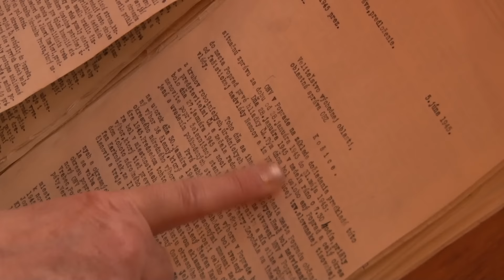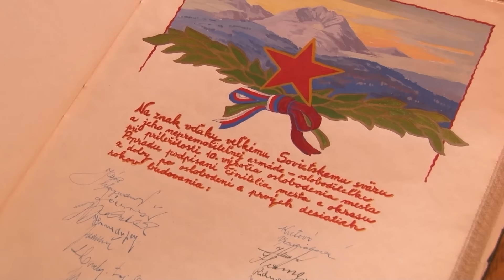Kto oslobodil Poprad